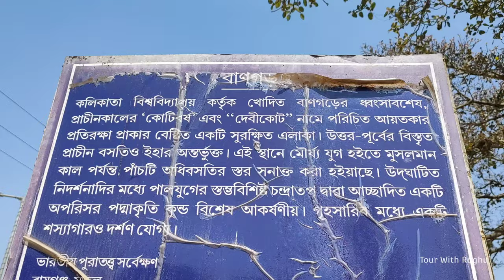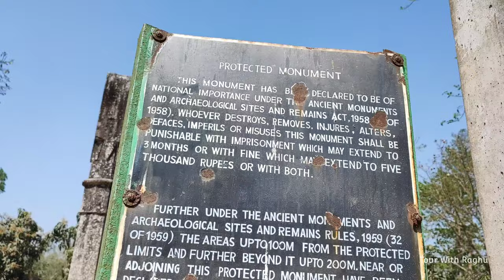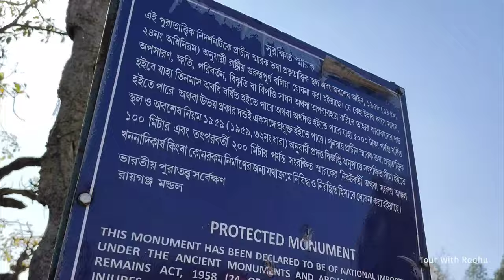Gangarampur City Tour | একদিনের গঙ্গারামপুর শহর ভ্রমণ | Bangarh | Kaldighi Park